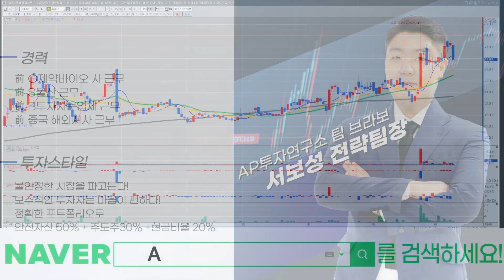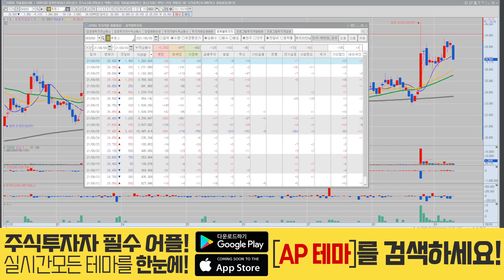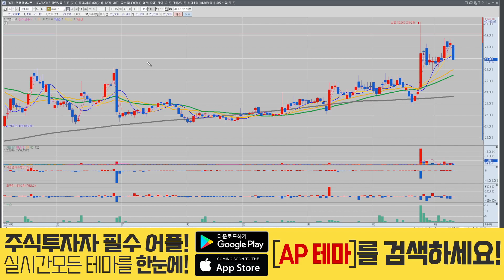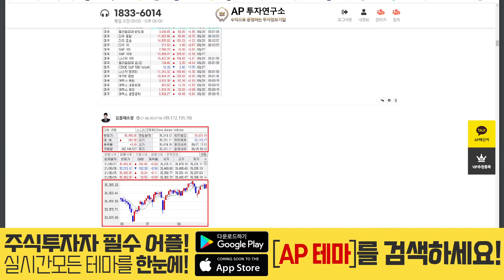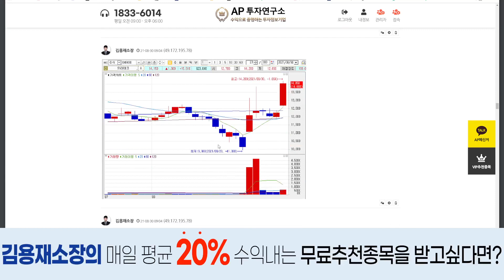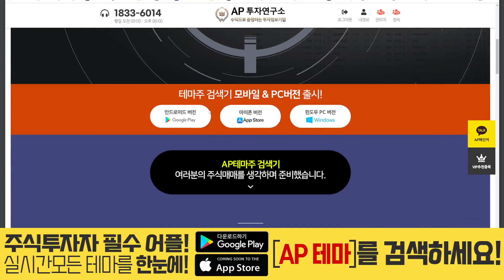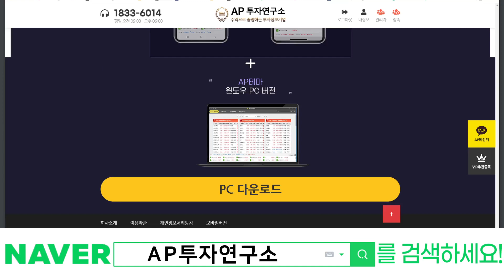휴켐스(069260) - -5프로대의 하락이라..